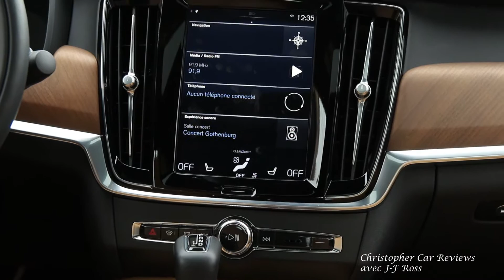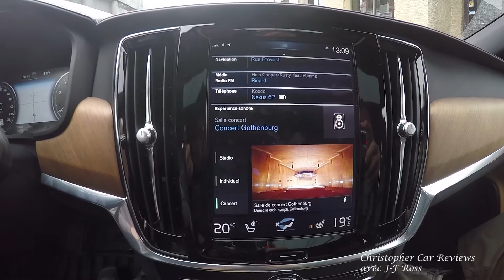Essai Volvo S90 2017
Voici l'essai routier de la Volvo S90 T6 2017

Turn_On by RW Smith